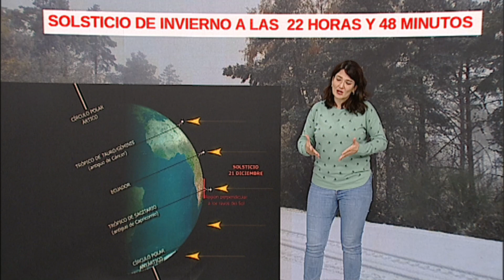¿Qué tiempo hará en Ourense este jueves?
Jueves bajo la influencia de un flujo atlántico en Ourense. El día estará marcado por la humedad, las nubes y la lluvia.
La provincia amanecerá con los cielos cubiertos y precipitaciones repartidas, especialmente, por el oeste y sur.
El paso de las horas dejará claros de sol y la lluvia se producirá de manera más débil.
El viento, aunque al inicio del jueves soplará débil, llegará a hacerlo de manera moderada.
En cuanto a las temperaturas, se espera un ascenso de las máximas. Así, Ourense alcanzará los 21 grados, Ribadavia los 19 y O Barco los 18.
Las mínimas se mantendrán cerca de los 11 grados en Viana y Carballiño, aunque bajarán hasta los 9 grados en Verín.
Comienza así, tras el solsticio,  el invierno, con un jueves inestable.